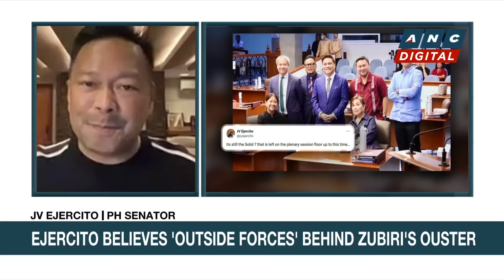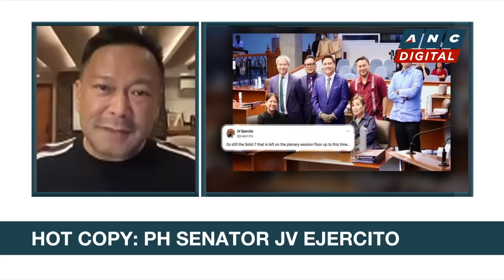Ejercito: 'Awkward' to attend palace dinner with Marcos after Senate leadership change | ANC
Headstart: Karen Davila talks to Senator JV Ejercito about the latest power shuffle in the upper chamber.